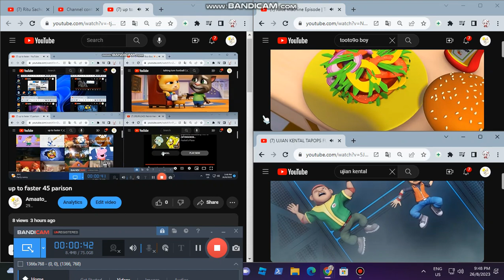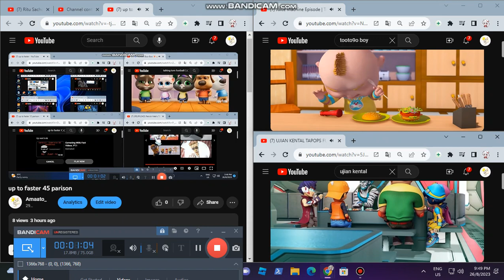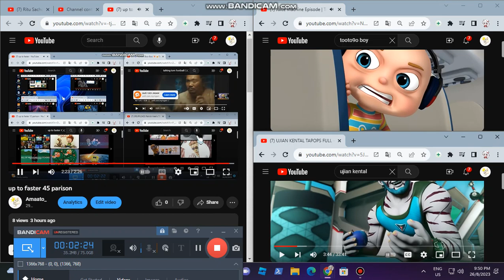UP TO FASTER 47 PARISON